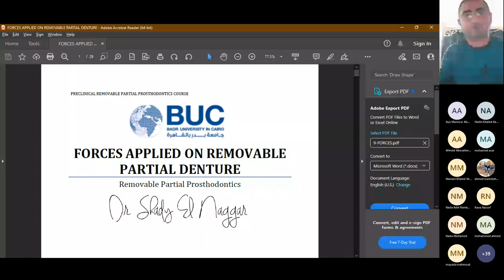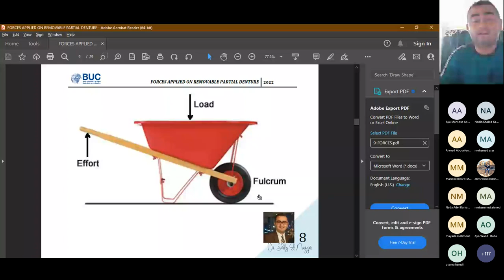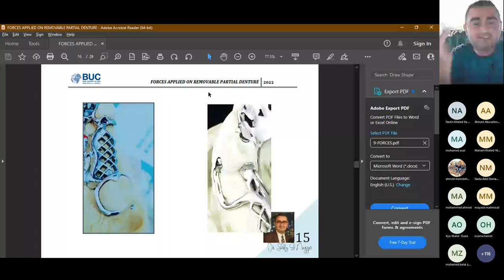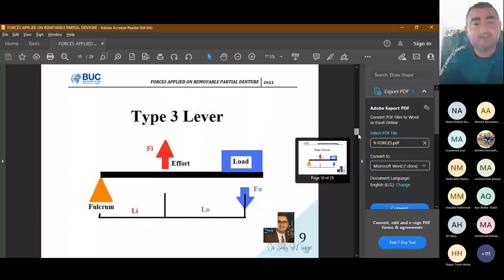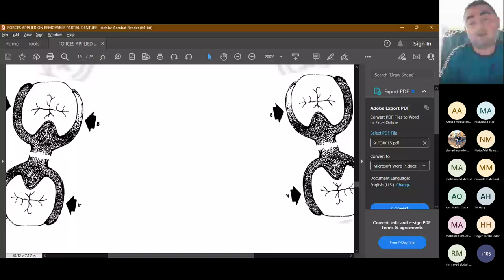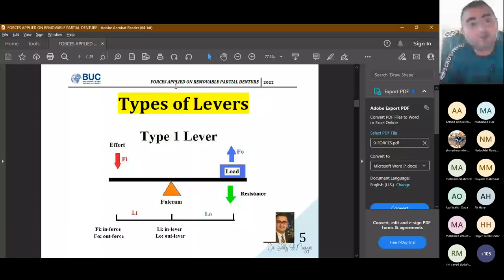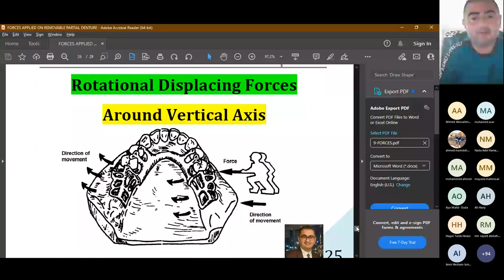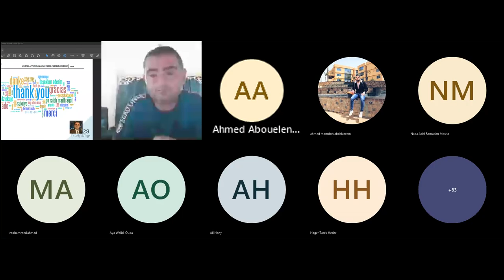Forces Applied on Removable Partial Denture